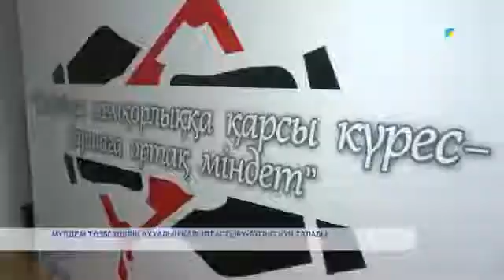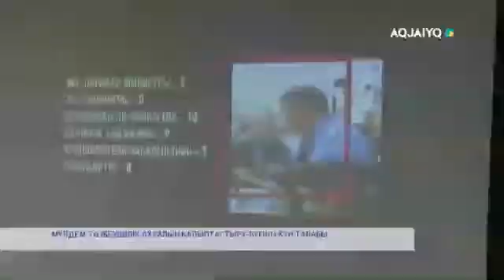МҮЛДЕМ ТӨЗБЕУШІЛІК АХУАЛЫН ҚАЛЫПТАСТЫРУ-БҮГІНГІ КҮН ТАЛАБЫ